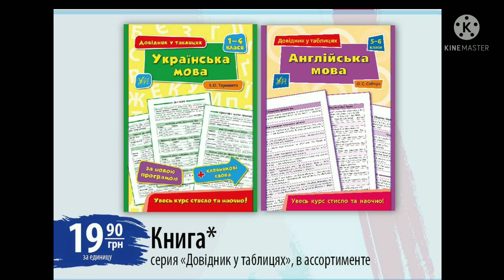АТБ АНОНСАТБ АКЦИИАТБ ТОВАРЫ ЦЕНЫ